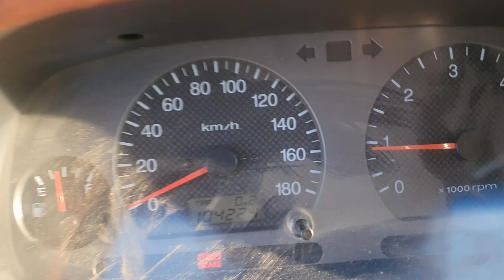2003 Hyundai New Porter 1 ton Turbo 2,607 CC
បញ្ជាក់: កាប៉ាល់ចេញតំណើរមកពីកូរ៉េរយះពេលដឹកជញ្ជូនត្រឹមតែ10ថ្ងៃប៉ុណ្ណោះនឹងមកដល់ផែក្រុងព្រះសីហនុប្រទេសកម្ពុជា។

👩‍🔧សូមអតិថិជនប្រើប្រាស់ប្រកបដោយទំនុកចិត្ត💯%
✅📑ធានារៀបចំឯកសារជូនមួយចប់ដឹកជញ្ជូនមកដល់ភ្នំពេញ..
✅⚙️ក្រុមហ៊ុនធានាមានគ្រឿងបន្លាស់គ្រប់គ្រាន់សម្រាប់រថយន្តដែលអតិថិជនបានទិញ..
✅ក្រុមហ៊ុនយើងសូមខ្ញុំធានាចំពោះរថយន្តដែលភ្ញៀវបានកម្មង់ គឺជារថយន្តតែមួយជាមួយរថយន្តក្នុងរូបភាពដែលយើងខ្ញុំបានបង្ហាញជូនអតិថិជន។
🚫ករណីភិនភាគរថយន្តមិនដូចក្នុងរូបភាពដែលយើងខ្ញុំបានបង្ហាញ យើងខ្ញុំសូមទទួលខុសត្រូវចំពោះការខាតបង់របស់អតិថិជន។